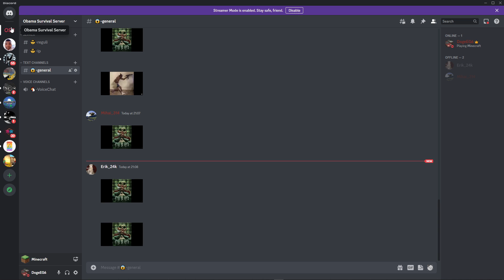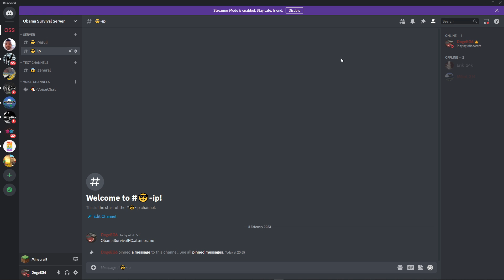Obama Survival Cum Sa Intri Pe Server